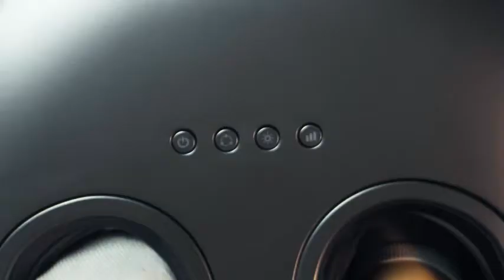Ottoman Foot Massager by Ottossage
Ottoman Foot Massager by Ottossage, Massaging Ottoman with Removable Lid Provides Air Compression, Shiatsu kneading, Intense Vibration and Heat Therapy. Extra Powerful with Upgraded li-ion Battery.